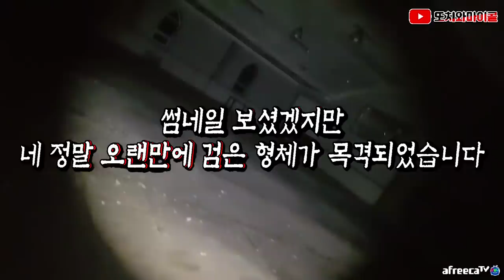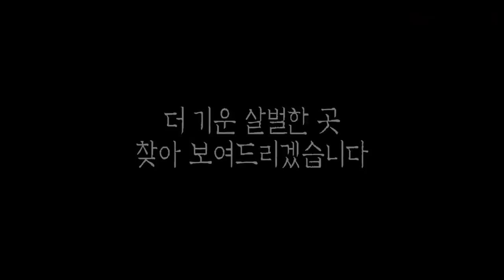[ENG SUB] 다시 나타난 검은 형체!!! 이거 꼭 봐야합니다 Finally, Black shape again!! YOU MUST WATCH THIS!